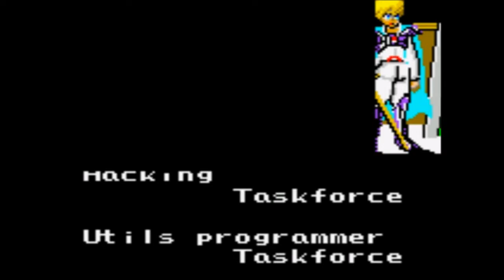Let's Play Phantasy Star Gaiden (Game Gear; Blind), Part 15 of 15: Fight to the Death With Cablon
This is it, true believers! The stunning conclusion!

Phantasy Star Gaiden is a property of SEGA Corporation. Thank you and have a meseta-filled day.  :)